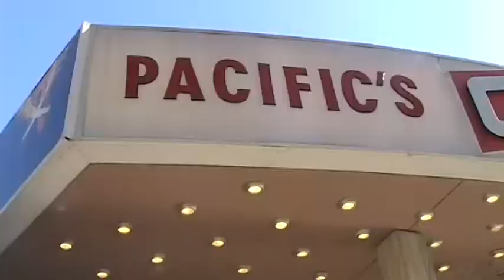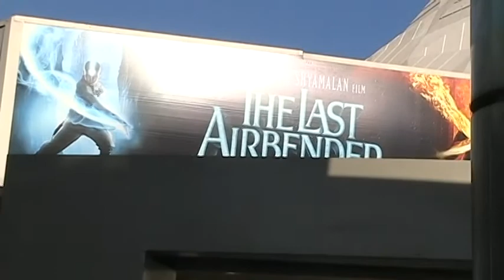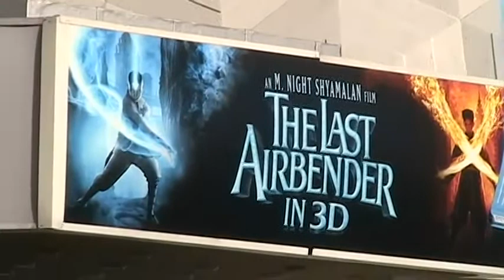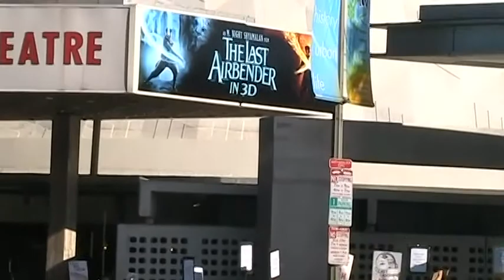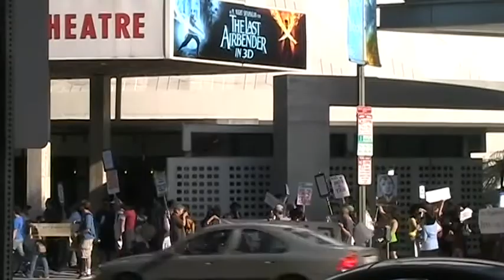2010 07 01 Racebending Protest 10 19